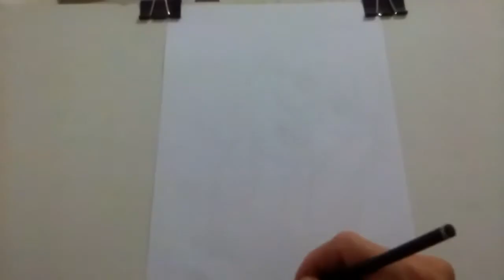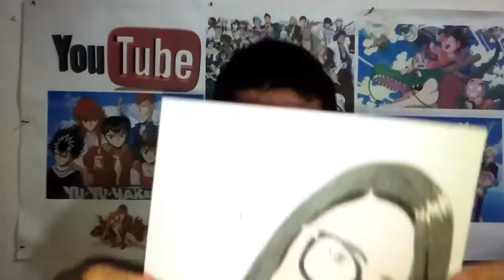desenhando sandra rocha feliz aniversario minha querida amiga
blibioteca   de   audio   do   you   tube
som  no   formato   mp3
artista   participante   gunnar  olsen
club_thump
rua  brejo  novo   n -  53
bairro   -   curado    -  pe
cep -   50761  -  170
ponto   de  referencia  -  21  de  abril
do   lado   da  igreja   dos  mormos